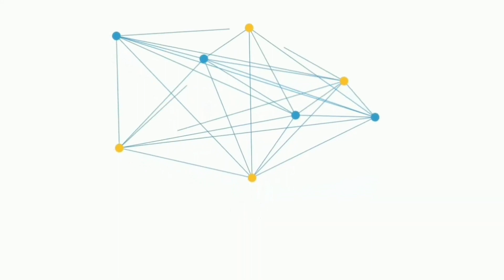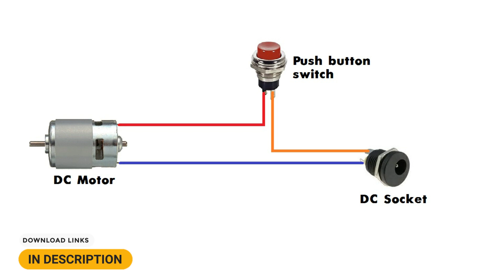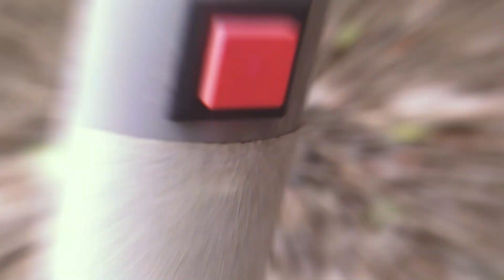Home fan cleaning brush||ceiling fan clean without ladder||ഫാൻ ഇനി വൃത്തിയാക്കാം വളരെ എളുപ്പത്തിൽ..!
Today I am showing you how to make a 💯simple Electronic Fan/Light/AC cleaner at your home. This is a very useful product for your home. You can make this very easily. By this, you can clean your Fan, Light, AC, etc.✔️

The things required to make the Electronic fan cleaner are🔻

🔸 Motor shaft coupler
🔸 Cleaning brush
🔸 Push button switch
🔸 DC socket
🔸12V adapter

 Also Checkout My Another Videos🔻

🔸 Atch-This feeling
🔸 Birds by Scandinavianz
🔸 Night out by LiQWYD
🔸 Dreamland by Jonas Schmidt

©️itsmylogia

Related Keywords/Tags/Search🔍:

electronic fan cleaner
how to make electronic fan cleaner
diy fan cleaner
e cleaner
e fan cleaner
electronic cleaner
cleaning machine
electronic cleaning machine
DIY cleaning machine
how to make an e cleaner
light cleaner
ac cleaner
electronic ac cleaner
simple electronic cleaner
simple cleaner
diy ideas using pvc
pvc cleaner
fan cleaner
fan cleaning machine
ceiling fan cleaner
ceiling fan cleaning cleaner
simple fan cleaner
electronic ceiling fan cleaner
table fan cleaner
wall fan cleaner
all in one cleaner
simple ceiling fan cleaner
cleaning tool
motor cleaner
dc motor cleaner
best fan cleaner
best cleaning machine
low cost fan cleaner
low cost cleaning machine
fan cleaning tips
fan cleaning lifehacks
lifehacks for fan
fan cleaning brush
fan cleaning malayalam
fan cleaning without stool
fan cleaning tips in tamil
fan cleaning mop
fan cleaning hacks
do it yourself
fan cleaning vlog
fan duster
ceiling fan cleaning
how to clean air conditioner coils
microfiber ceiling fan duster
ceiling fan cleaning
electronic fan
electric fan cleaner
ceiling fan
fan mop
fan duster
cheap fan cleaning mop
swiffer duster
ceiling fan cleaning machine
how to make a fan cleaner
how to make a fan cleaning mop
fan cleaning without ladder
cleaner
ceiling fan cleaning mop
clean fan without stool
homemade fan cleaner
كيف تصنع مروحة نظافة
منظف ​​المروحة
منظف ​​المروحة الإلكتروني
ممسحة تنظيف المروحة
مروحة نظيفة بدون البراز
बिना मल के साफ
पंखा क्लीनर
इलेक्ट्रॉनिक पंखा क्लीनर
बिना मल के साफ पंखा
सबसे अच्छा प्रशंसक सफाई एमओपी
ഫാൻ ക്ലീൻ ചെയ്യൽ ഇനി എളുപ്പം
എലെക്ട്രിക്കൽ ഫാൻ ക്ലീനർ
സ്റ്റൂൾ ഉപയോഗിക്കാതെ ഫാൻ ക്ലീൻ ചെയ്യാം
ഫാൻ ക്ലീനിങ് മോപ്